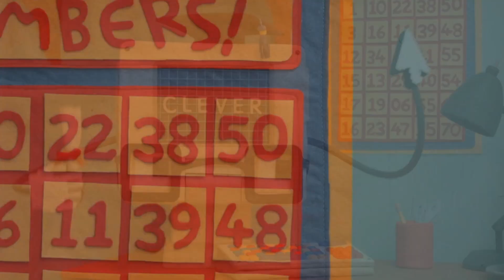DHMIS 4 REMIX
also i spelled derpardim's name wrong in the video sue me xd

Remix by LNV